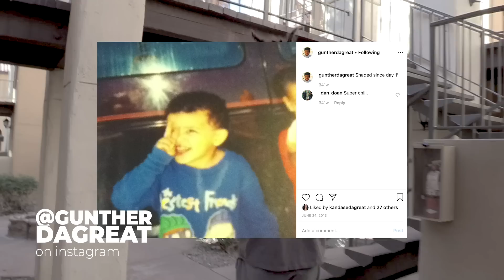Receding Hair Freeform Dreadlocks - EASY Fix